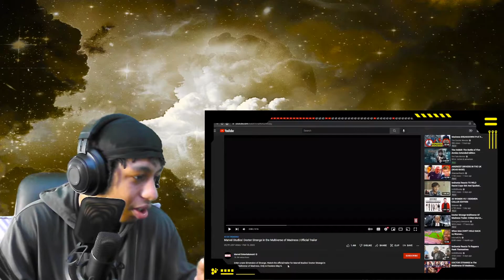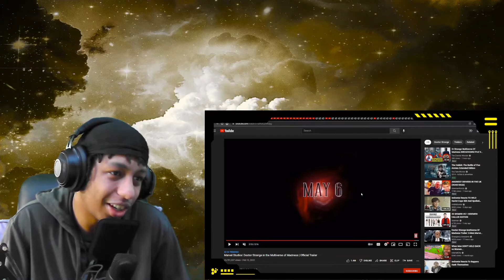Marvel Studios' Doctor Strange in the Multiverse of Madness | Official Trailer Reaction!!!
WAIT, WAS THAT? NO WAAAAAAY!